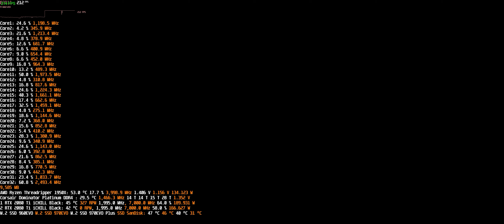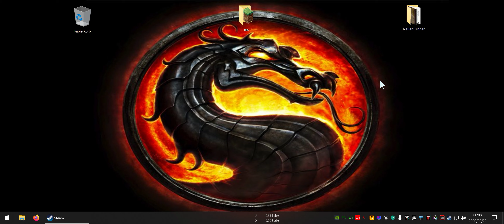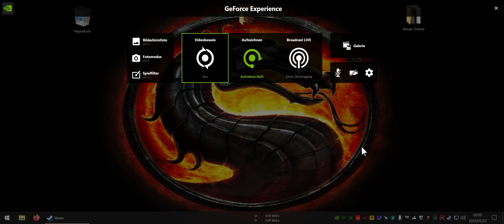Grand Theft Auto V BENCHMARK 21:9 3440x1440 AMD 1950x 2x INNO3D GeForce RTX 2080 Ti iCHILL Black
PROCESOR . AMD Threadripper 1950x 16/32 GRAFIKKARTEN : 2x INNO3D GeForce RTX 2080 Ti iCHILL Black 11GB PCIe 3.0 x16 Grafikkarte SLI BRÜCKE : Gigabyte gc-x2wayslil Xtreme 2-Wege SLI Gaming Brücke Hoher Bandbreite Grafikkarte MONITOR : ACER Predator X34A, Monitor mit 86 cm / 34 Zoll UWQHD Display, 4 ms Reaktionszeit, Anschlüsse: 1x HDMI, 1x DisplayPort, 1x USB 3.0 Hub MOTHERBORD . Asus ROG Zenith Extreme Gaming Mainboard Sockel TR4 RAM : Corsair CMD32GX4M4B3200C16 Dominator Platinum Series 32GB Arbeitsspeicher ((4x8GB) DDR4, 3200Mhz, XMP) schwarz RAM KÜHLER : 2x Corsair CMDAF Dominator Airflow Platinum RGB LED-Kühler PROCESORKÜHLER : Corsair Hydro Series H110i gt FESTPLATTEN : 1x Samsung MZ-V7S500BW SSD 970 EVO Plus 500 GB M.2 Interne NVMe SSD 1x Samsung 960 EVO MZ-V6E250BW Interne Solid State Drive (250GB) 1x Samsung MZ-V7E500BW 970 EVO Interne SSD, 500GB NVMe M.2 1x SanDisk SSD PLUS 240GB Sata III SOUND KARTE : Creative Sound Blaster Z Interne Soundkarte (PCI-Express, leistungsstarker Kopfhörerverstärker, Mikrofon mit Beamforming) MAUS : Mad Catz R.A.T. 9 Wireless Gaming Maus MAUS 2 : Corsair Glaive RGB Optisch Gaming Maus RGB-LED-Hintergrundbeleuchtung, 16000 DPI Aluminium TASTATUR : Corsair Gaming STRAFE RGB Cherry MX Silent GAMEPAD : 2x xbox 360 controller BOXEN : Teufel Concept E 450 Digital 4x100watt 1x160watt 1x500watt OPTISCHES KABEL : CSL - 3m HQ Platinum Toslink (optisch/digital) Kabel EXTERNE GEHÄUSELÜFTERSTEUERUNG : NZXT SENLXE-001 LÜFTER : 7x Thermaltake Riing Plus 20 RGB TT Premium Edition 3x Cooler Master MegaFlow 200 rot Gehäuselüfter 2x Arctic P12 PWM PST 2xArctic P14 PWM PST VERCHROMTE LÜFTER GITTER : 2x 140mm 4x 120mm 10x 200mm STAUPFILTER : Organza Rolle rot 36 cm breit x 9 m lang Tischläufer Stoff 4xSCHALLDEM MATEN NETZTEIL : CORSAIR AX1600i Gehäuse : BC1 wettbewerb gehäuse